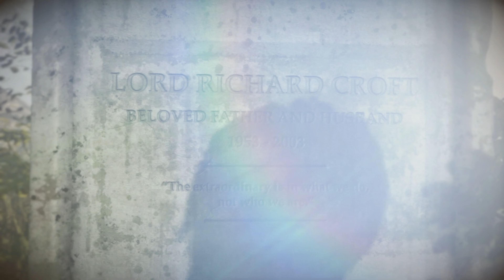THE RESCUE | LARA CROFT | Gameplay #15 [4K 60FPS UHD] Rise Of The Tomb Raider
▶ Ultra High Graphics Gameplay walkthrough no commentary

Rise Of The Tomb Raider Gameplay Part 1 and until the last part will include the full Tomb Raider Gameplay on PC. This Tomb Raider Gameplay is recorded in 4K 60FPS on PC and will include the full game, all endings and all boss fights.